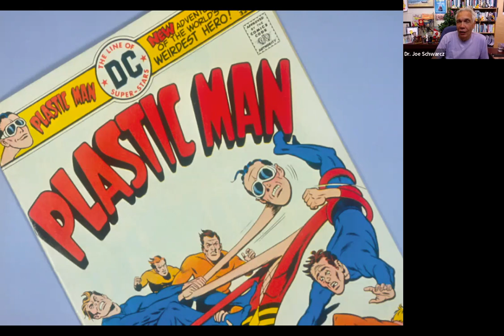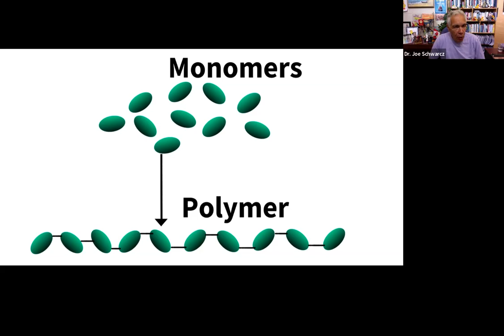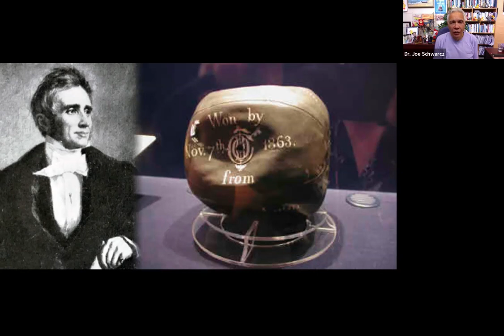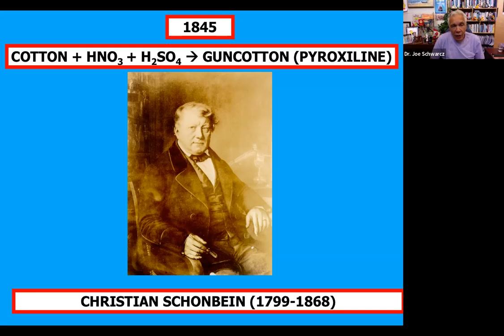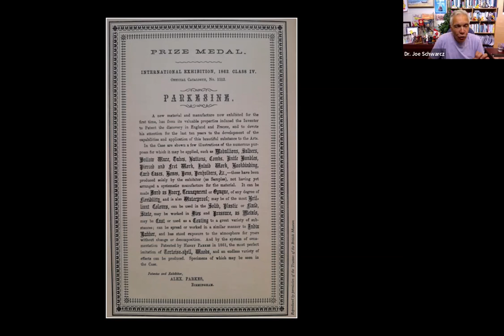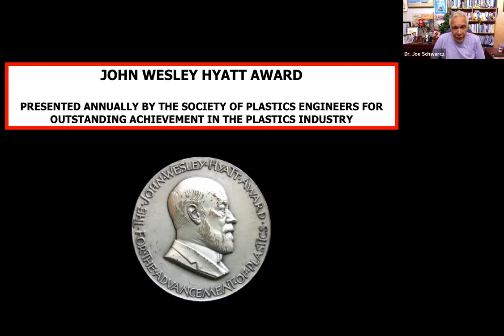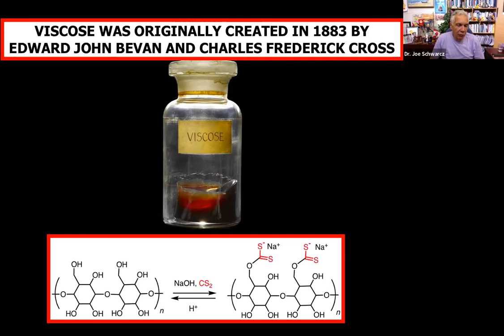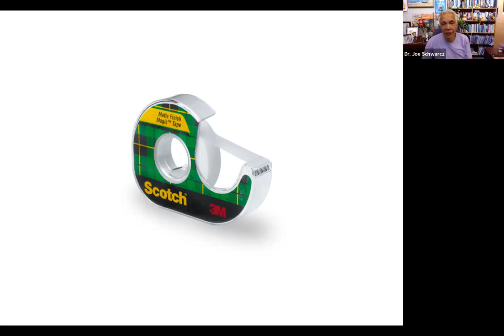Science Demystified with Dr. Joe Schwarcz: The Story of Plastic